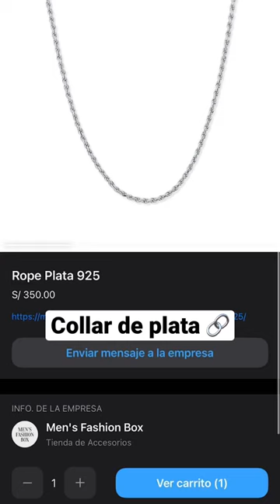Lo que pedí vs Lo que recibí: collar de Plata para hombre 😎 ¿vale la pena?